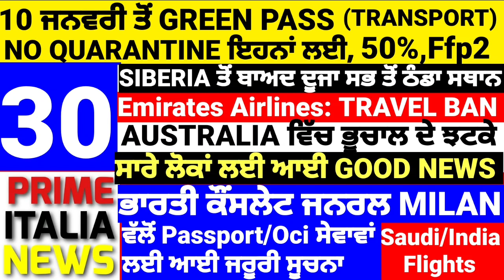30/12/2021 Italian&World News Translated by Prime italia # ਦੇਸ਼ ਵਿਦੇਸ਼ ਦੀਆਂ ਖਾਸ ਖਬਰਾਂ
Italian news translated by prime italia.